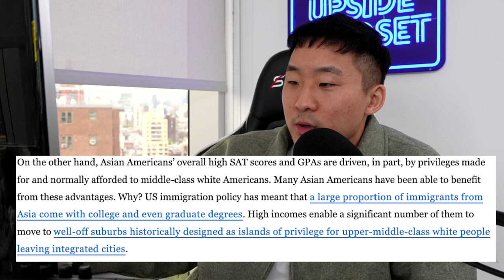Do ASIANS Benefit From Whiteness?! Here's The TRUTH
Follow us for more personal content!
▸ Joint
CAMERA //
EDITOR //